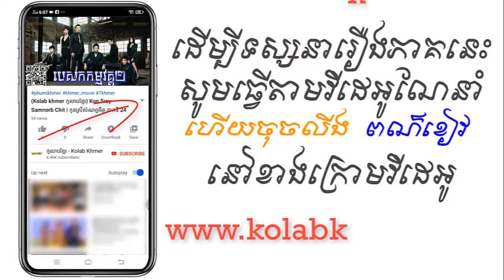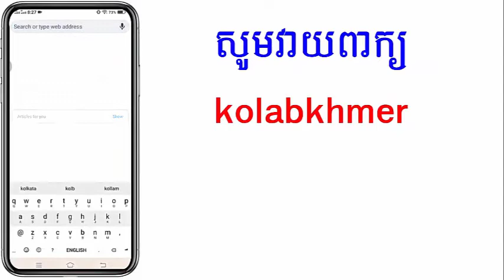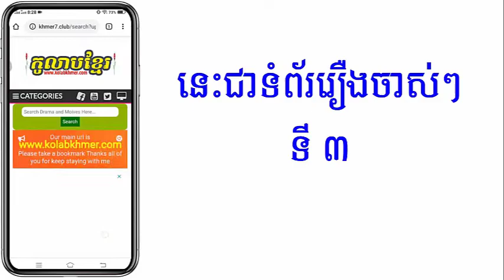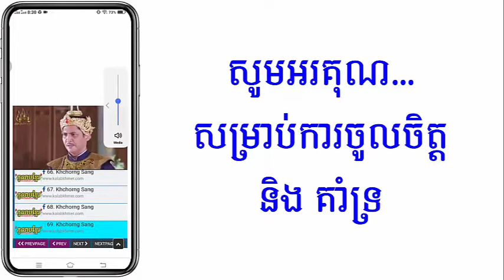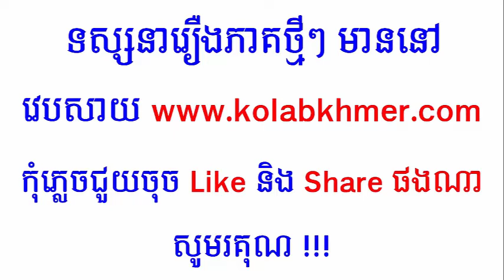(ភូមិខ្មែរ-Phumikhmer) Besakam Veak Pi បេសកក​ម្មវគ្គ២